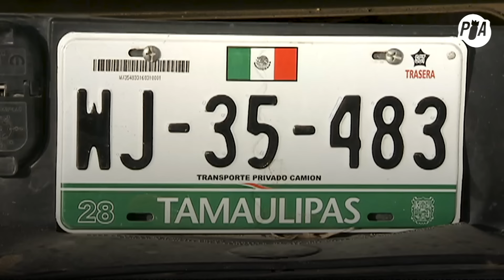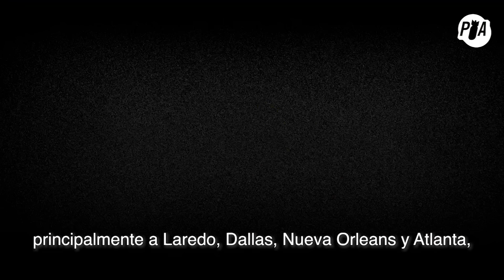Los Zetas: ¿cuál es el origen y el peso de este cártel?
Conocidos por masacres desde hace más de una década y una violencia extrema contra la población, Los Zetas es un cártel que ha dejado huella como la organización criminal más sanguinaria del país.

Plumas Atómicas es un colectivo de periodistas que lanza contenidos, tanto audiovisuales como escritos, capaces de incidir en el la agenda y la discusión pública. Desde el margen buscamos incidir en el centro de la discusión. Somos armas de discusión masiva. Nuevos videos de lunes a jueves a las 6 pm y sábados a las 10 am hora de México.